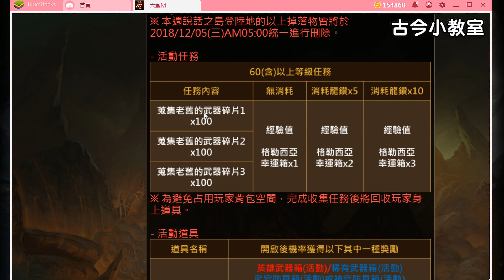《天堂M》活動副本-黑暗的無界擂台(古今/BS/活動/無界擂台)